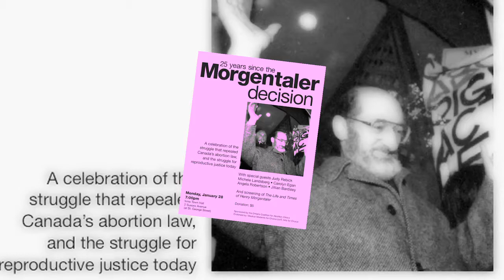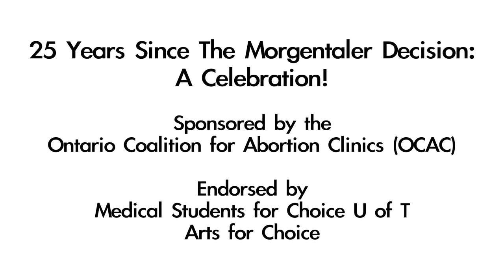25th Anniversary of The Morgentaler Decision: Carolyn Egan talks about the movement for choice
An event to celebrate the 25th anniversary of the Supreme Court decision that repealed Canada's abortion law, as well as to recognize the ongoing struggle for reproductive justice across Canada today.

With a discussion panel featuring:
Judy Rebick
Michele Landsberg
Carolyn Egan
Angela Robertson
and Jillian Bardsley

Followed by a screening of The Life and Times of Henry Morgentaler.

Endorsed by Medical Students for Choice UofT and Arts for Choice